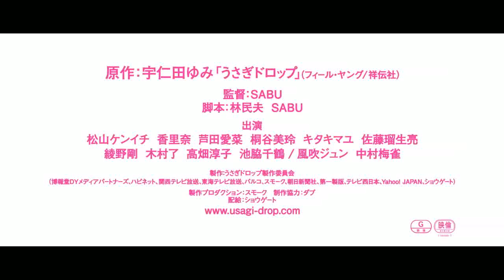映画【うさぎドロップ】予告編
【キャスト】
松山ケンイチ、香里奈、芦田愛菜、桐谷美玲、キタキマユ、佐藤瑠生亮、綾野剛、木村了、高畑淳子、池脇千鶴、風吹ジュン、中村梅雀

【スタッフ】監督： SABU 　原作： 宇仁田ゆみ

2011年8月20日(土)より全国にて公開